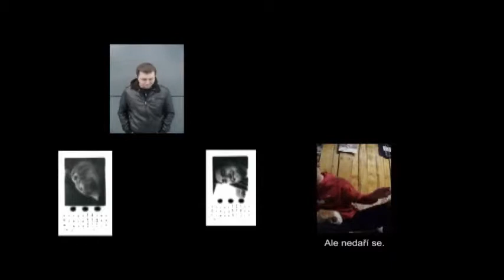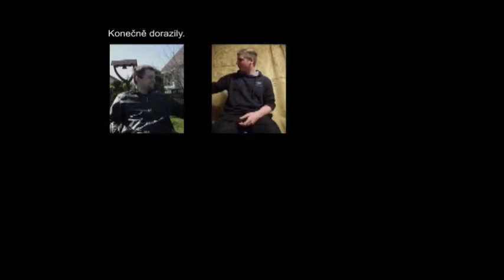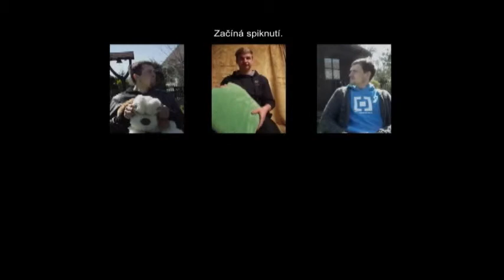Video - bakalářská práce